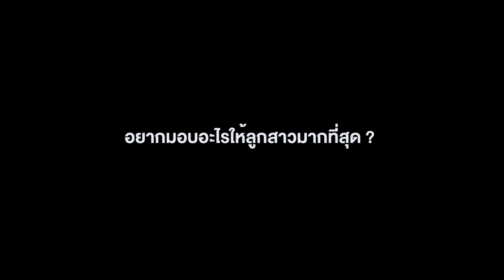IMAGE VISION ธนา เธียรอัจฉริยะ ep.2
ImageVision ep.2

ถอดสูตรชีวิต
ธนา เธียรอัจฉริยะ
เป๊ะๆกะๆและ TWX

ถึงเวลาที่ทุกคนรอคอยแล้ว สำหรับ Image Vision ใน ep.2 ของ ธนา เธียรอัจฉริยะ รองผู้จัดการใหญ่อาวุโส ประธานเจ้าหน้าที่บริหาร กลุ่มงานการตลาด ธนาคารไทยพาณิชย์ จำกัด มหาชนมหาชน ที่ยังคงนำประสบการณ์ที่กลั่นกรองอย่างเข้มข้นมาเล่าสู่กันฟัง

นอกจากแง่มุมในเรื่องของความสุขในชีวิต ที่หลายคนชอบในตอนที่แล้ว ในตอนนี้จะยิ่งชอบขึ้นไปอีก เมื่อได้ฟังเรื่องราวของสูตรชีวิตแบบ เปะๆกะๆ และตัวอักษรภาษาอังกฤษ 3 ตัว ที่จะมีผลในการดำรงชีวิตของคุณ

คลิกไปชมกันได้ ณ บัดนี้